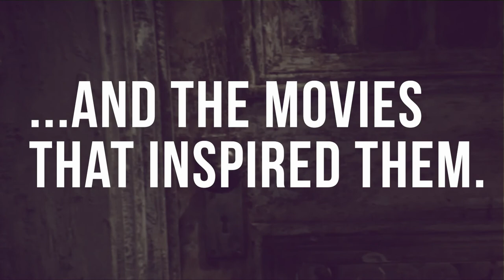THE COLLECTORS CUT: Episode 1 "MATANGO and the toys that grow on you". ( Trailer )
The Collectors Cut is the first and only show that looks at sofubi toys AND the movies that inspired them!
See the trailer to episode one: "MATANGO and the toys that grow on you".
Featuring the1963 film, Matango and the toys it inspired!
COMING THIS JUNE!